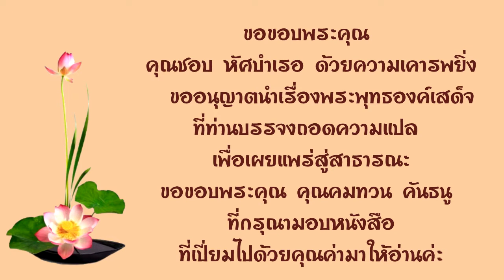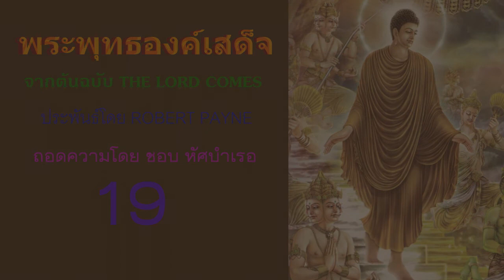19.หนังสือเสียง พระพุทธองค์เสด็จ ประพันธ์โดย ROBERT PAYNE ถอดความโดย ชอบ หัศบำเรอ อ่านโดย อังกุระ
ขอขอบพระคุณ คุณคมทวน คันธนู ที่กรุณามอบหนังสือที่เปี่ยมไปด้วยคุณค่ามาให้อ่าน ค่ะ
ขอขอบพระคุณ  คุณ ROBERT PAYNE ผู้ประพันธ์ และคุณชอบ หัศบำเรอ ที่บรรจงถอดความ อย่างละเมียดละไม ด้วยภาษาที่สวยงามยิ่ง ขออนุญาตนำเรื่องราวของพระพุทธองค์ มาเผยแพร่สู่สาธารณะ